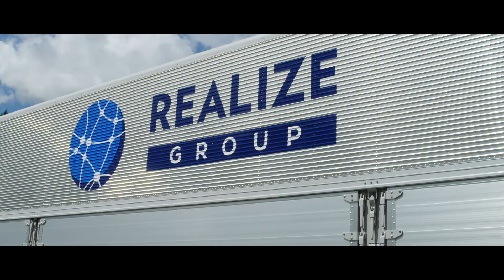ＴＶＣＭシリーズ「47都道府県から未来へ」-山形篇-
運送業の発展のために。日本の発展のために。 リアライズコーポレーションはトラックリースサービス「R.リース」と金融商品「トラックファンド®︎」を通じて、物流の新しい未来を創ります。 今回のCMシリーズでは昔から受け継がれている地場産業とトレーラーが走る雄大な映像とともに、日本の生活を支えている物流のソコヂカラをご紹介していきます